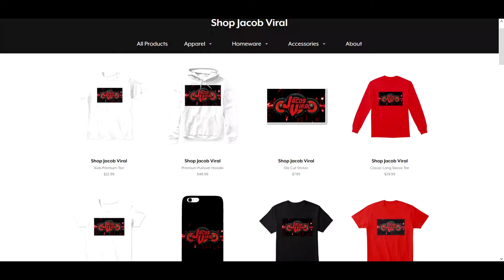I Installed Fur to my Wall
My Amazon
AGM Battery
Voltage Meter

Recording Gear I Use:
GoPro Camera
Phone/GoPro Holder
GoPro Holder
Camera Tripod